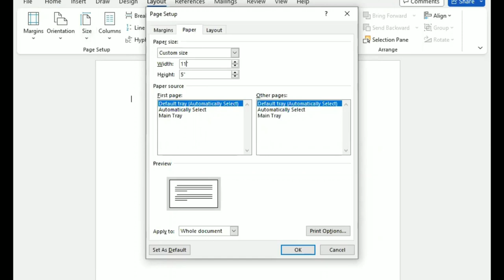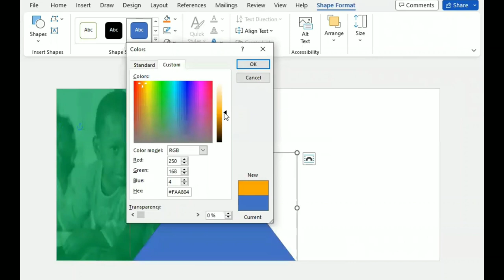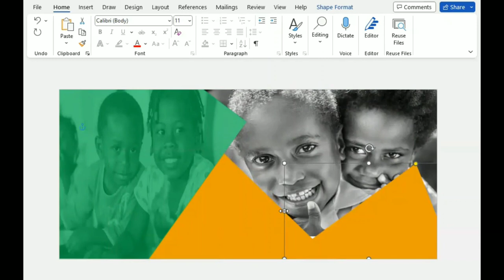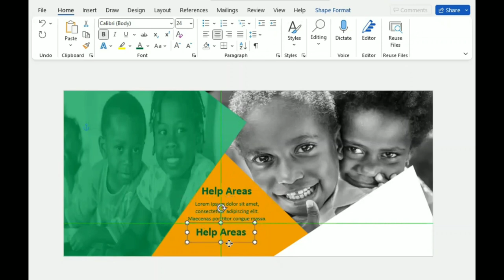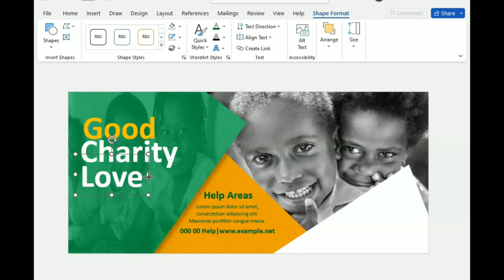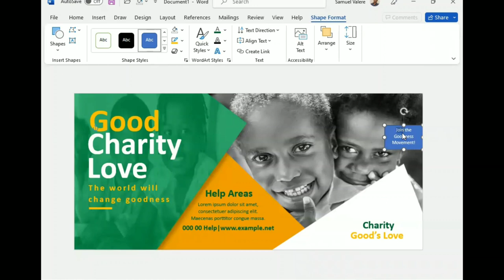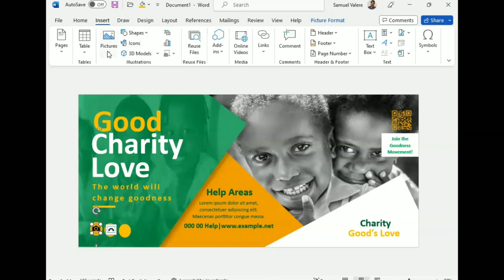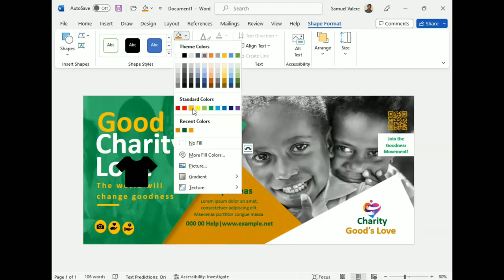How to Design a Billboard Banner in Microsoft Word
Hi guys!

In this video tutorial, I am going to show you how to Design a Billboard Banner in MS Word.